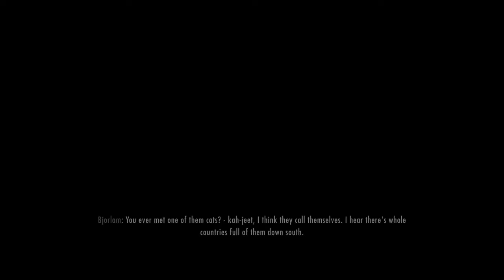Skyrim Survival Mode #4 - Sleeping Temple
I head to a temple on a mountain and solve a nightmare problem in a small town.